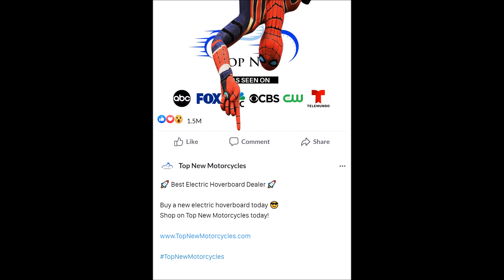Phoenix Electric Hoverboard Dealer | Top New Motorcycles